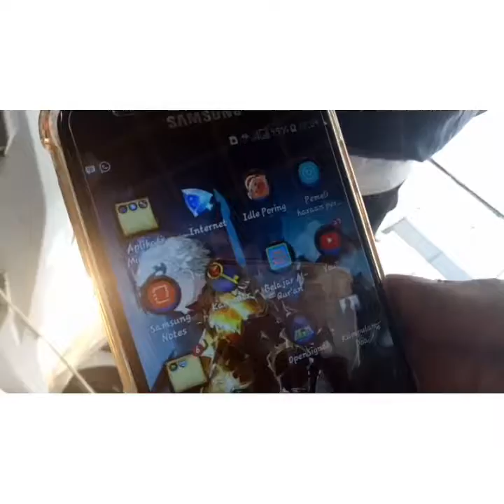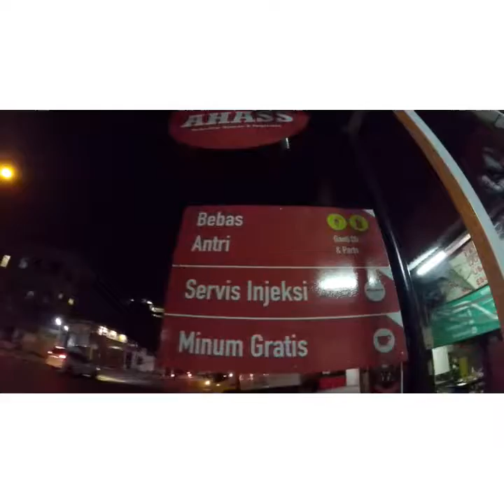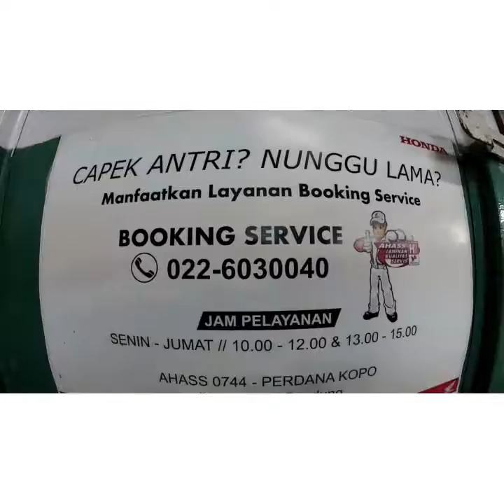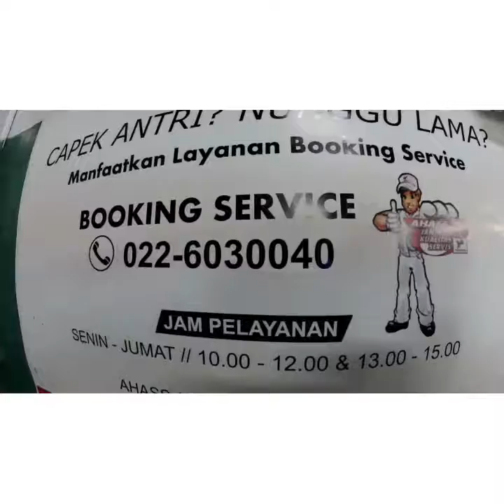Vtech Booster Technology Dari Ahass Perdana Kopo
Booking Service
No Tlpn 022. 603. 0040

Pemasangan alat
Vtech Booster Technology
dapat dilakukan di
Ahass Perdana Kopo Bandung,
Berfungsi Untuk Memperbesar Tenaga / Power mesin dengan  memaksimalkan pengapian dari Koil /Coil pada Motor Vario, nyala terang sinar lampu lebih stabil,
Lampu ga cepet putus, skaligus dapat berguna untuk Chass Hand phone.
Bikin Tenaga Mesin Tambah Besar n Enteng.
Pemasangan Alat bisa skalian saat   Service di Ahass 0744
Bengkel Resmi Honda
Perdana Kopo Motor
Jln Kopo no 312 Bandung
Jawa Barat